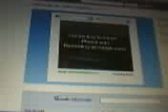Shout Out Answer